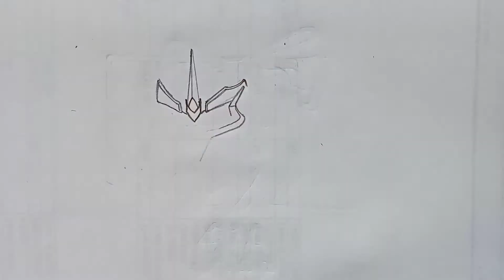Arcee member of Autobots transformers